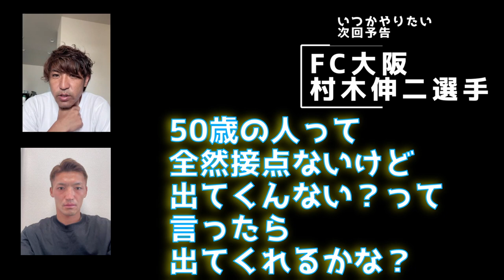【FC大阪】サッカーやってたら50歳でJリーガーになったレジェンド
（新作動画の告知やイベントのお知らせ等をしているスタッフアカウント）